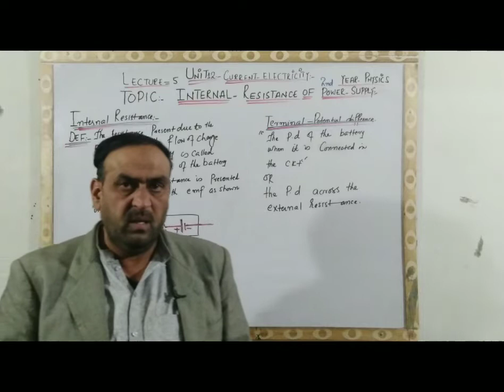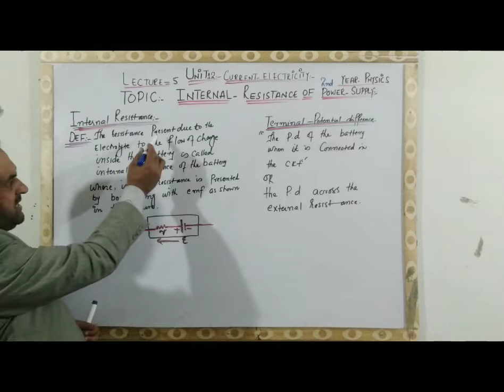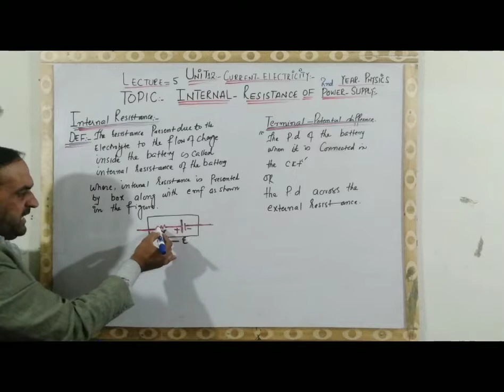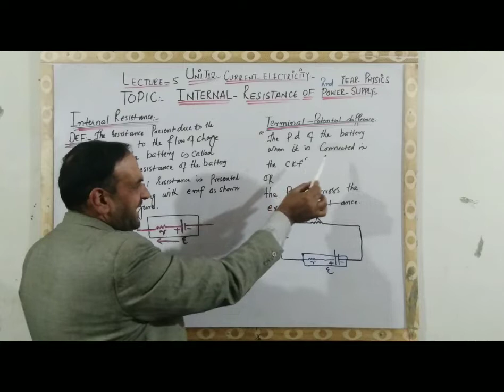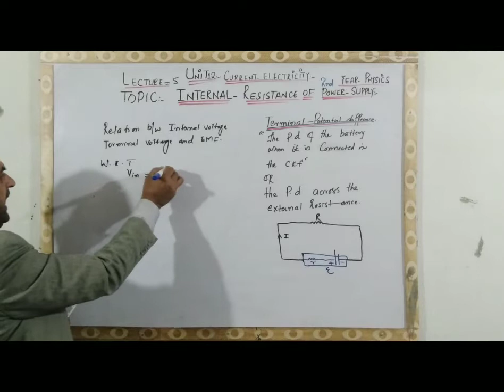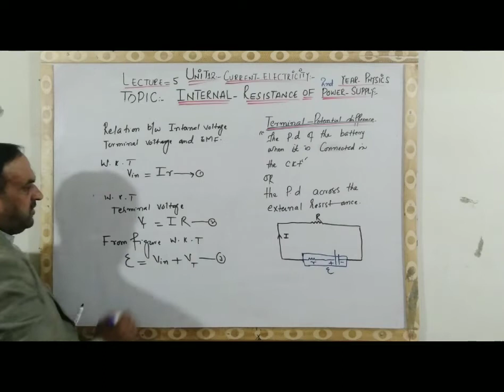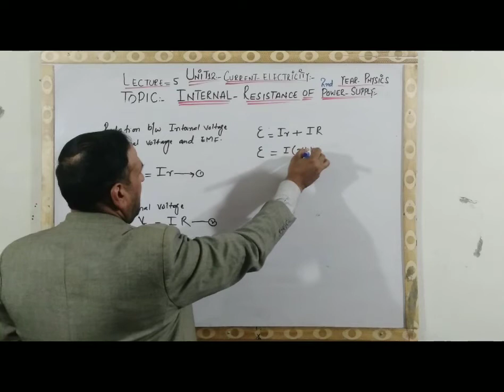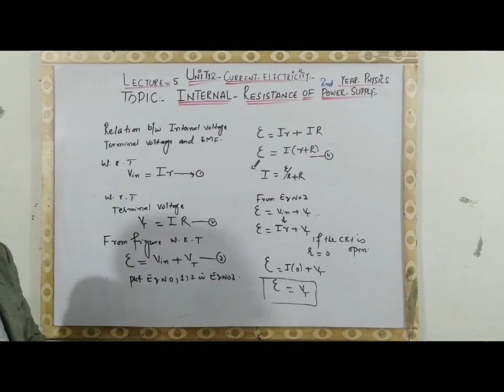Unit 12 Current Electricity 2nd year physics lecture no 5 Topic Internal Resistance of Power supply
2nd year physics unit 12 Current Electricity
Lecture no 5 Topic Internal Resistance of power  supply